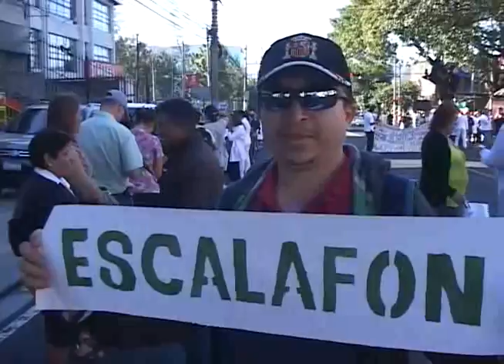NUEVAS PROTESTAS POR ESCALAFÓN DE SALUD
Sindicalistas nuevamente salieron a las calles para exigir el pago del escalafón.